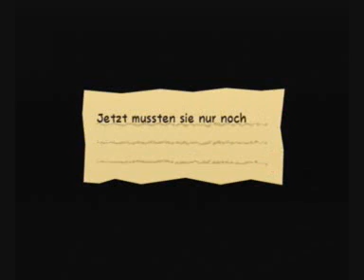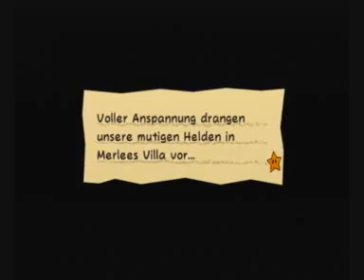Let's Play Super Paper Mario (Blind German) - Part 11 - BOMBEN!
Unser neustes Pixl heißt Kawummso und die Parallelen zum 3.000 Abo Special ist nicht von der Hand zu weisen. Ob Marcel Davis da seine Finger im Spiel hat?